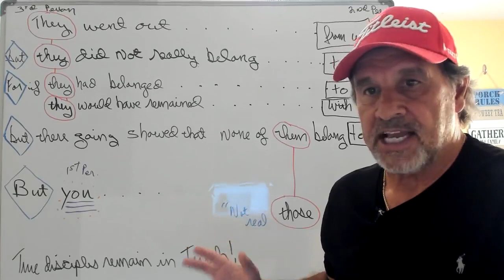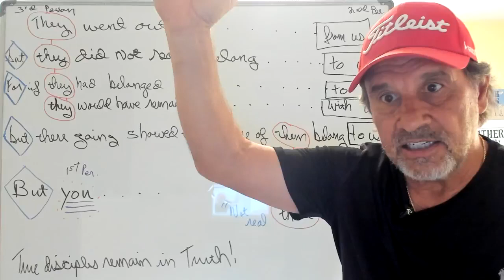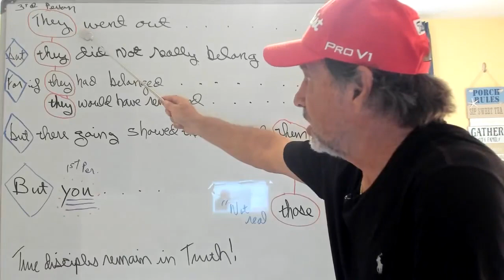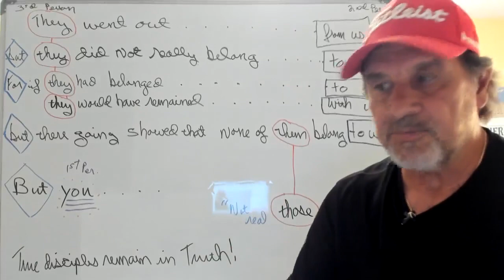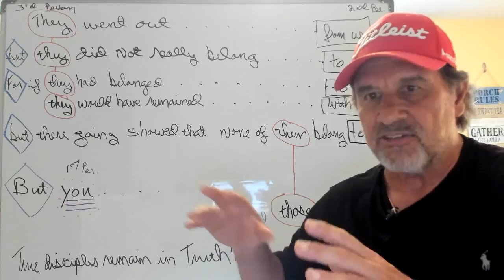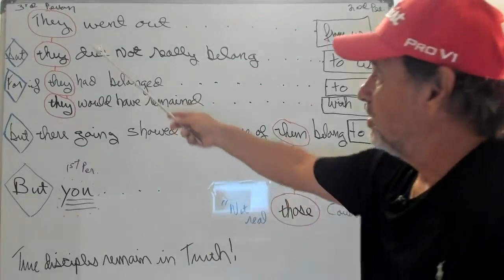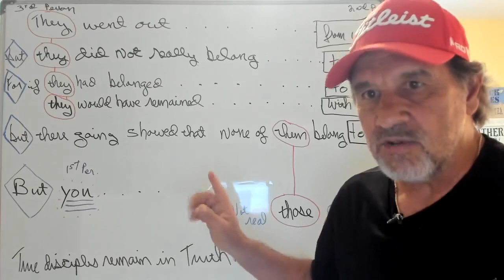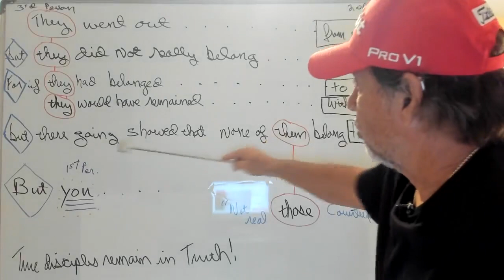1st John 2:18-27 The Last Hour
1st John 2:18-27 How to recognize the antichrists in the Last Hour